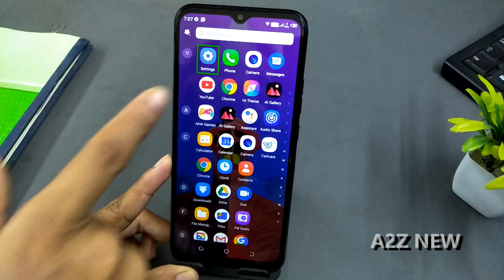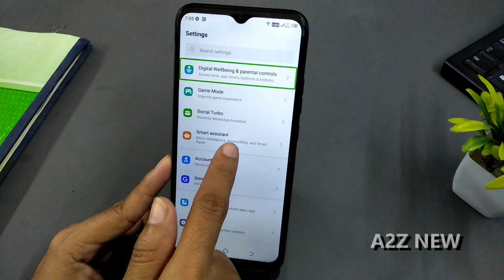How To Disable Talk Back In Tecno Spark Go 2020 | Talk Back Off Kaise Karen | Deactivate Talk Back